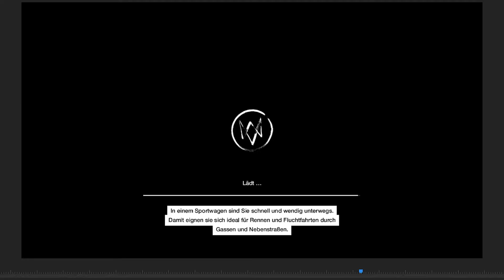HILFE! KEINE VIDEOS?! WARUM? ⭐| Sir.Toby ◽ 1080p 60fps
Social Network

Equipment

Vlogging Cam
Action Cam
Xbox one controller
Gaming Stuhl

Music

- Sir.Toby